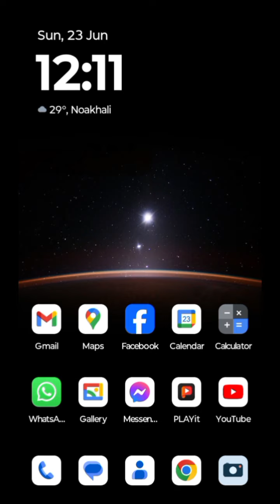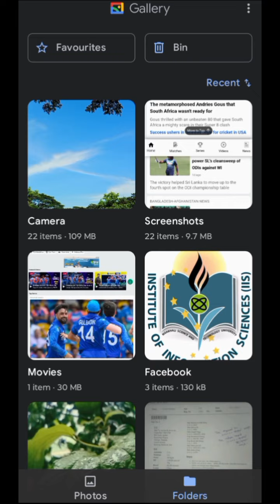Long Screenshot mobile phone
Full page long screenshot